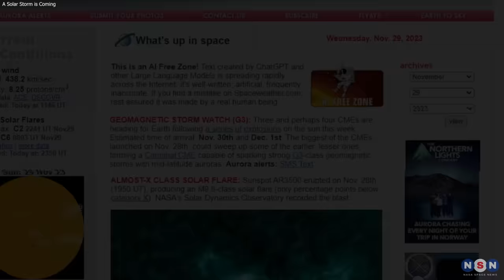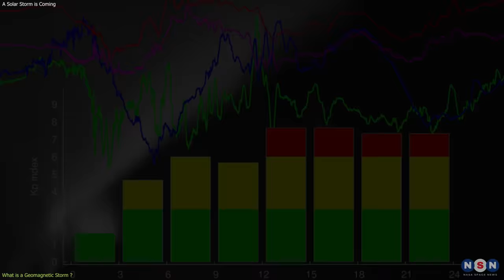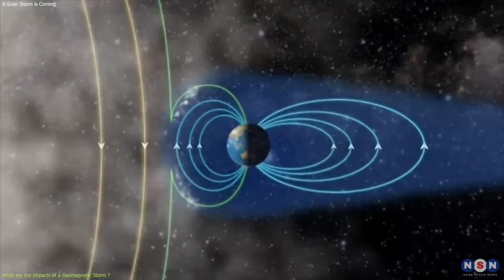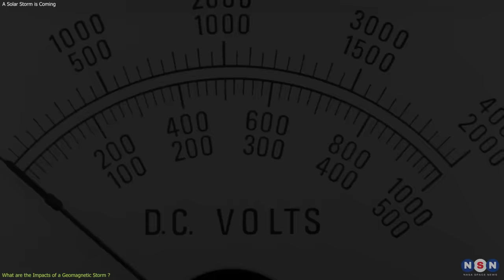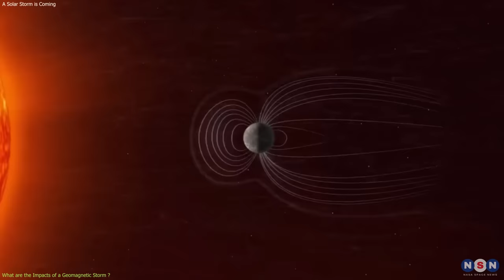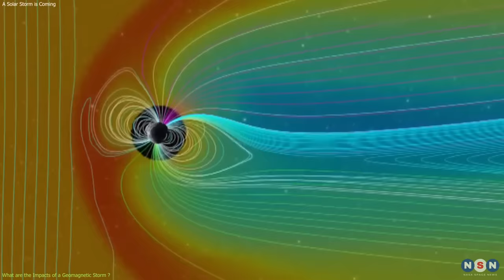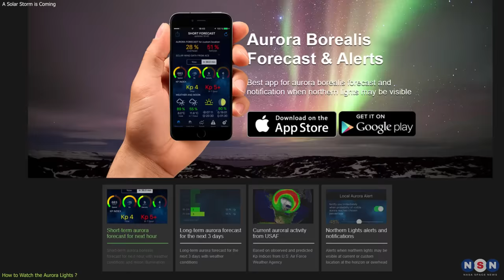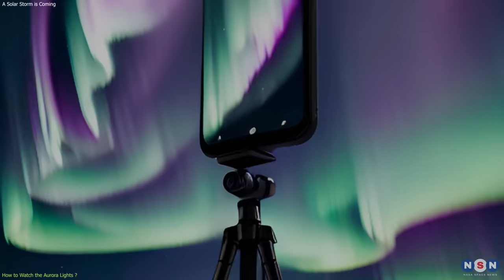Watch Out! A Solar Storm is Coming and It’s Going to Be Awesome!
In this episode, we will tell you everything you need to know about the solar storm that is heading our way and how it can create aurora lights or Northern Lights in some parts of the U.S. and other regions of the world. We will also explain how a solar storm can impact different systems and animals, and what are the benefits and challenges of witnessing this cosmic spectacle. This is a rare and exciting opportunity to see the beauty and power of the Sun-Earth connection.

Chapters:
00:00 Introduction
01:02 What is a Geomagnetic Storm?
03:55 What are the Impacts of a Geomagnetic Storm?
07:53 How to Watch the Aurora Lights?
09:50 Outro
10:22 Enjoy